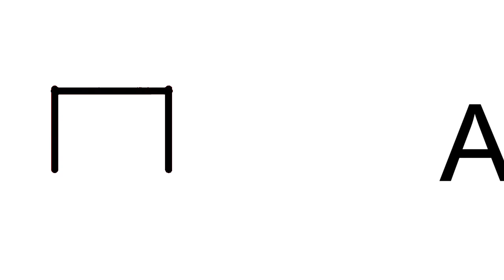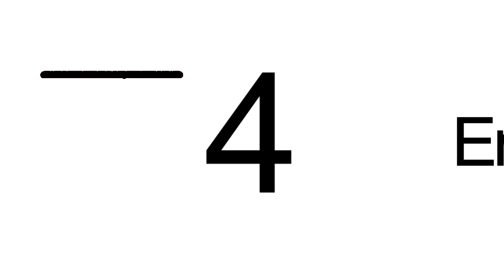Maltese vs. Japanese Episode 1: Introduction, Colors, Numbers